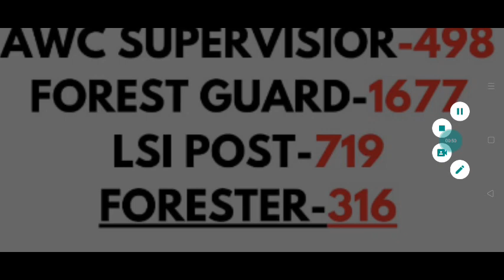Odisha Forest Guard Forester LSI Exam Date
1- Best GK Books for B.ed Entrance Exam

2-Best English Grammar Books For B.ed Entrance Exam

3-Best Reasoning Guide for B.ed Entrance Exams

4-Best B.ed Guide For Students 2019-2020

5- Best Pedagogy Guide for B.ed Entrance Exam

6-Best Indian Geography Guide for B.ed Entrance Exam

7-Best Hindi Grammar Guide for B.ed Entrance Exam

8- Best B.ed guide for Science Students

9- Best Odia Grammar Books for B.ed students

10-Best Central B.ed guide for All Students

B.ed Course
B.ed Teaching